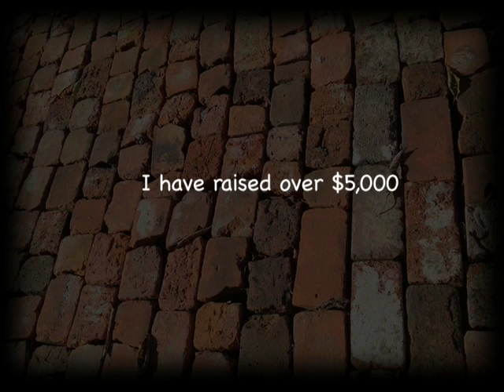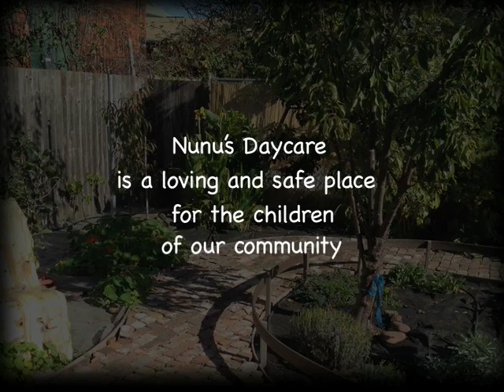NuNu's Daycare Campaign Trailer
Anushka Bliss has run Nunu's daycare for 15 years. Seven years ago, she bought a house and has been slowly doing construction on it. Before she can move her daycare from a rental into the new space, she needs to finish construction on the basement. Her families count on her to care for their kids, so she wants to get the basement finished so she can use the entire space for the daycare.

Here is a video link to her fundraising video

Here is her INDIEGOGO campaign page...